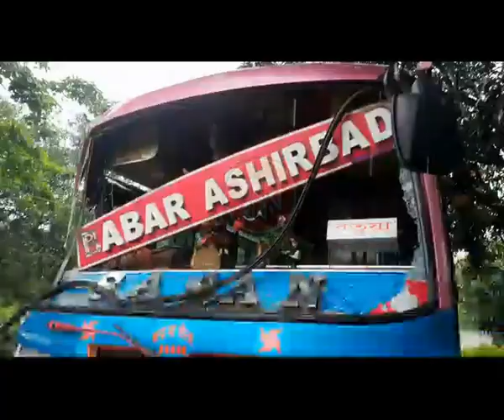যাত্রী বোঝাই ম্যাক্সির সঙ্গে ডাম্পারের মুখোমুখি সংঘর্ষ, আহত ২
যাত্রী বোঝাই ম্যাক্সির সঙ্গে ডাম্পারের মুখোমুখি সংঘর্ষ। ঘটনায় গুরুতর আহত দুজন। বর্তমানে তারা চিকিৎসাধীন হাসপাতালে।